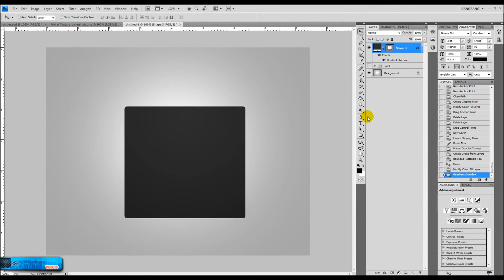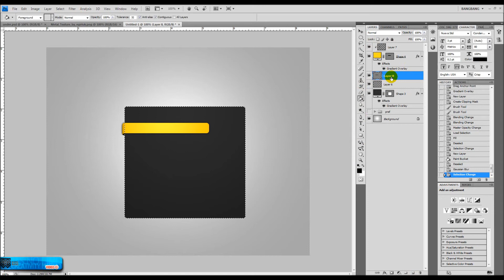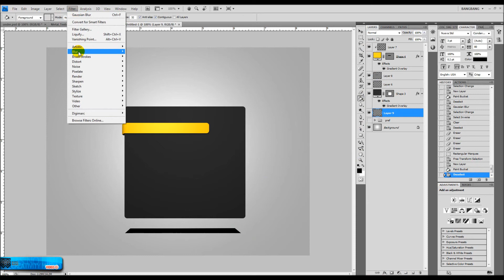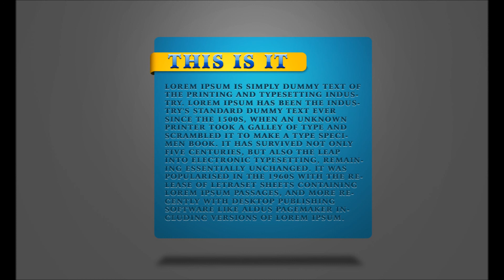create rounded tab for your website - photoshop tutorial [1080 HD]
you can tell me if i have to upload the normal version or this one is okay